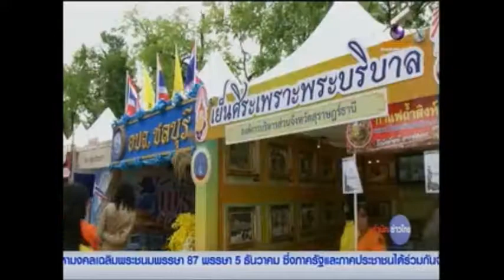MCOT : เส้นทาง อปท. บนถนนแห่งความพอเพียง 6/12/2557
เพชรบูรณ์ 6 ธ.ค. – วันนี้ ผู้สื่อข่าวสำนักข่าวไทย อสมท จะพาไปพบกับภาพรวมขององค์กรปกครองส่วนท้องถิ่น (อปท.) ที่น้อมนำปรัชญาเศรษฐกิจพอเพียงมาปฏิบัติกับชุมชน จนประสบความสำเร็จ ติดตามจากรายงาน. – สำนักข่าวไทย